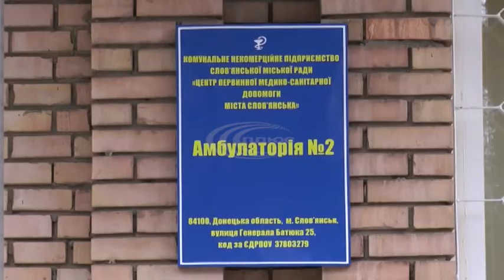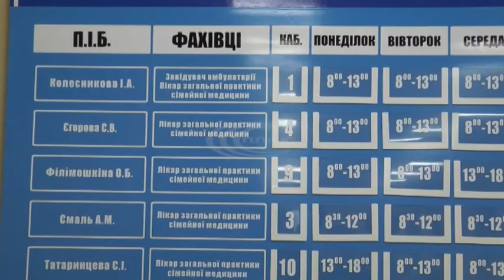У Слов’янську в новому приміщенні відкрилася амбулаторія №2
Відтепер мешканцям мікрорайонів Артема та Лісний не треба їздити до центру міста.